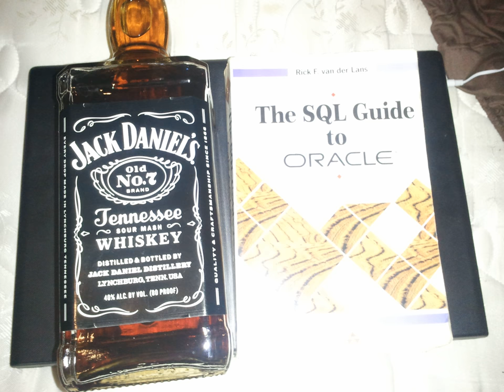ytcracker - Doomsday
Lyrics
fuck preprod fuck staging we compile it live

its all over supernova
open folder full disclosure
red october brush my shoulder
its the spam jehovah GOTO
fortigate em isolate em
pull the packets off the plate and
copy paste em to nate wakelam
then he take em find replace em

blackhat staying black as ravens
steady blazing every nation
slaying every altercation
engagement so come and face us
we got shooters, middle schoolers
steal your booters bot computers
we see through right to your c2
seize it so you see how we do

typing tools in liquid cooling
CPUs to keep it moving
its been proven watch the news and
see just how these newbies losing
never sleepin weekday weekend
creepin in your box defeating
stack canary adversary
pi raspberries stack a staircase

feeling righteous hit the nitrous
while i unlock idevices
smoke the cypress
higher than the bitcoin price is
who the nicest
process list i ball my fist
and hit whitehat apologists
still the fuckin ballerest

dare i say it bitch we made it
keep my rap sophisticated
every city state did played it
hacker game stayed underrated
like my russian tracksuit cousins
kernel crushing dirty dozen
i prepaid it vote brigaded
TLS attack downgraded

file appending mitnick kevin
set permission triple seven
execution set it loose and
be the root to act a fool then
leave it dormant rootkit on it
solid storage high performance
use it to seed all my torrents
fuck the normies fuck informants

bounty chasing while im vaping
blowing fragrance while they hating
next two days adjacent payments
secret agent write a statement
why they bother with the collar
cause a villain made a dollar
off this copper? did it proper
load up all my work in docker

popping travis living lavish
multifactor auth established
infrastructure set to rupture
when i overflow a buffer
i load balance many talents
from a beverly hills palace
on the clem that won the chalice